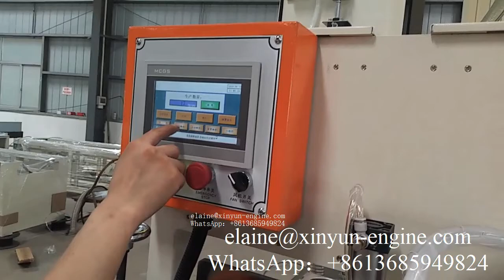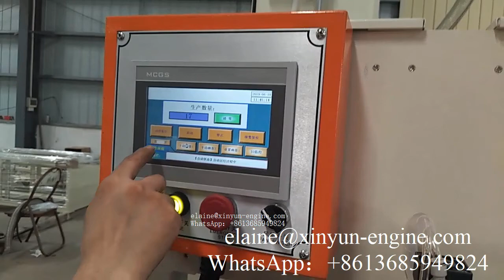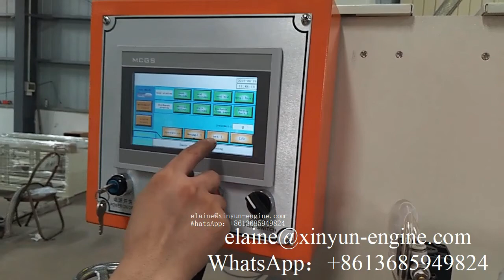Good price bathroom toilet roll paper bundle packing machine1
XY-AI-398A  Good price bathroom toilet roll paper bundle packing machine1
Fujian Xinyun Machinery Development Co.,Ltd      Contact person: Elaine Lai
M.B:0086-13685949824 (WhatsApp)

1) Toilet Paper Machine (1.2m--2.8m width of parent roll, Customize Service)
2) Roll Kitchen Paper Towel Machine (1.2m--2.8m width of parent roll, Customize Service)
3) Facial Tissue Machine (2-14 output lanes)
4 )Napkin Paper machine(L-fold, 1/4-fold, 1/6-fold, 1/8-fold and other multi-fold type)
5) Hand Towel Paper Machine(C-fold, V-fold and N/Z fold type)
6) Pocket Tissue Machine(mini and standard size)
7) All kinds of Tissue Paper Cutting and Packing Machine
8) Another Household Paper Equipments and Production Line.